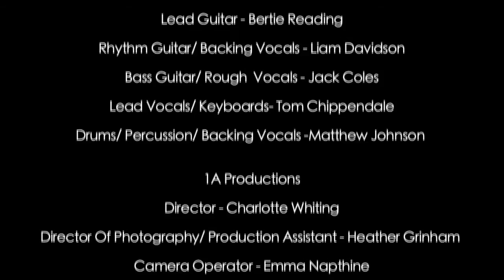'Run For Cover' College Music Video Project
A Colchester Institute media project where we were asked to produce a music video. Filmed in Highwood Country Park with the permission of Colchester Borough Council.

Director - Charliee Whiting
Director of Photography/Production Assistant - Heather Grinham
Camera Operator - Emma Napthine
Editor - Jack Claydon

'Run For Cover' original song, written and performed by Everyday Breakdown.
This video is not intended for the use of advertising the band.